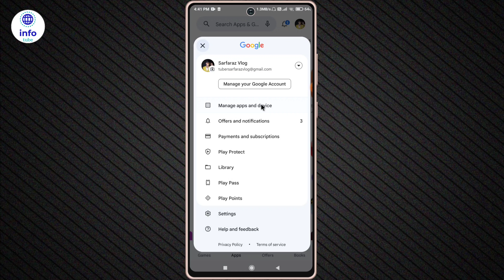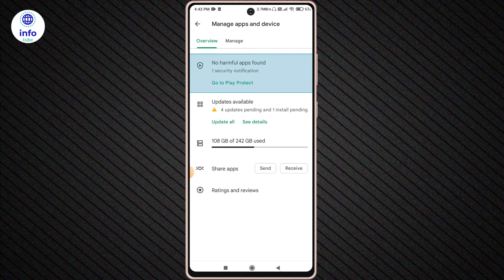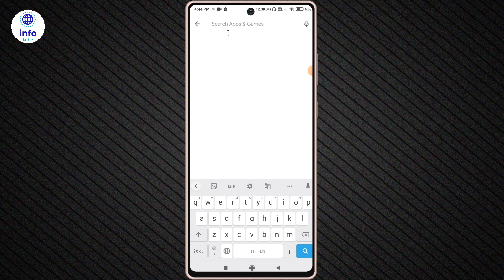Whatsapp download nahi ho raha hai | play store se whatsapp download nahi ho raha hai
About :- dosto aajke video me apko batane wala hu play store se whatsapp download nahi ho raha hai pending problem ummed karta hu apko yeah video pasand aayegi

Your query
play store se whatsapp install nahi ho raha hai
play store se whatsapp download nahi ho raha hai
whatsapp download problem in play store something went wrong
whatsapp download pending problem